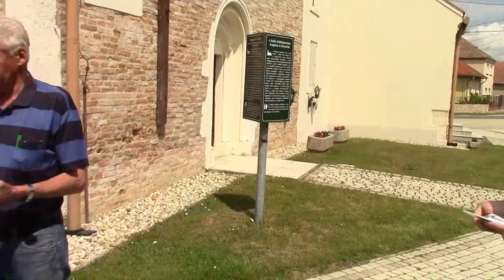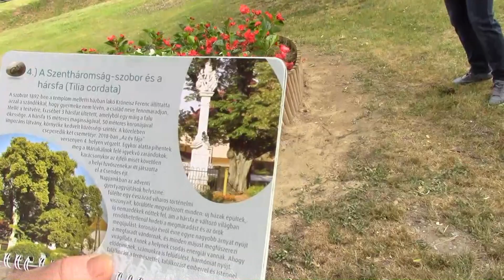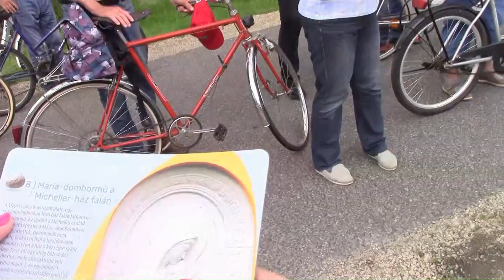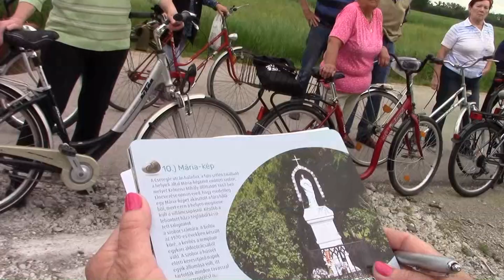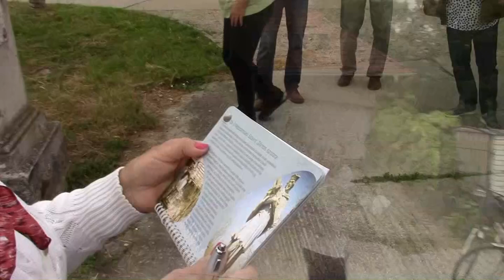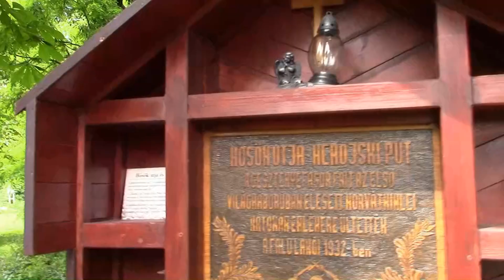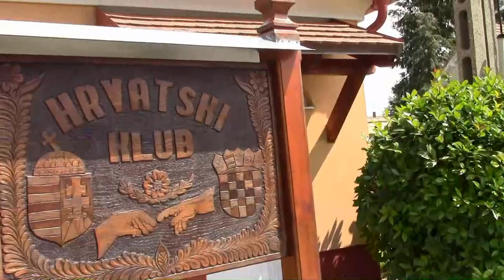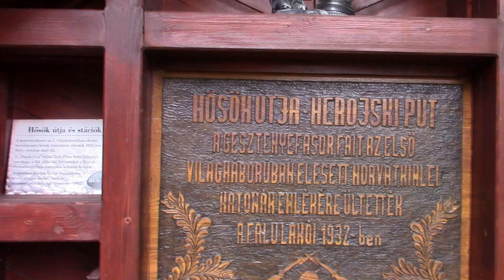Kertbarátok, Kerékpárral 7. rész